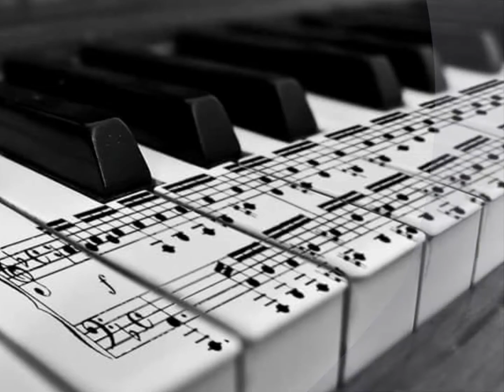Raphael - Amor mio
Cuídate, amor mío, cuídate,
El tiempo que yo no estaré contigo.
Duerme bien, amor mío, duerme bien
Y no olvides que podrás soñar conmigo.

Abrázame, amor mío, abrázame,
Llegó la triste hora del viaje.
Háblame, amor mío, háblame,
Que quiero que tu voz sea mi equipaje.

Bésame, amor mío, bésame,
La lluvia del adiós moja tu cara
Y tierra sonrisa en tu mirada,
Amor mío, amor mío.

Cuídate, no te olvides, cuídate,
Que el día que yo vuelva estés hermosa.
Escríbeme, cada día, escríbeme
Y cuéntame tus sueños y tus cosas.

Háblame, no me llores y háblame
Y piensa que los días pronto pasan,
Yo no sé qué decirte, yo no sé,
Mí voz también se ahoga en mi garganta.

Amor mío, amor mío, amor mío,